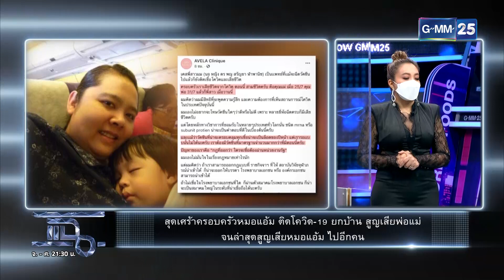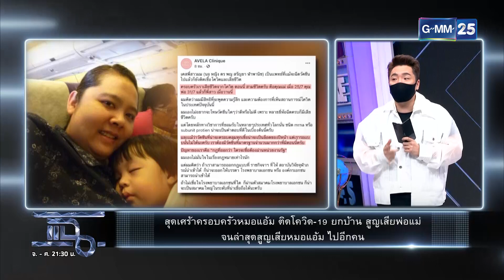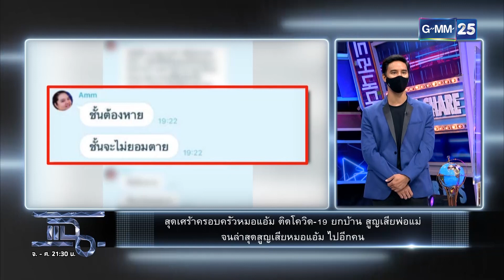ครอบครัวหมอแอ้ม ติดโควิดยกบ้าน | HIGHLIGHT | แฉ 13 ส.ค. 64 | GMM25